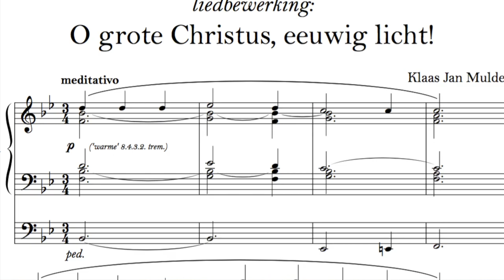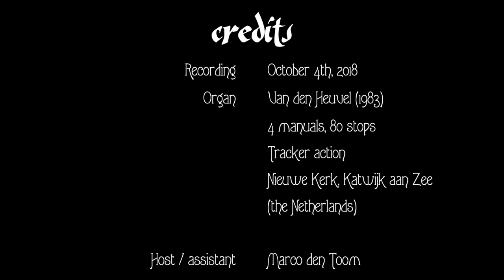Klaas Jan Mulder | Liedbewerking: O grote Christus, eeuwig licht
• Gert Ronner speelt «O grote Christus, eeuwig licht!» in een bewerking van Klaas Jan Mulder op het van den Heuvel-orgel van de Nieuwe kerk te Katwijk. Mulder zette deze bewerking in 1986 op de plaat vanuit de Grote Kerk te Breda.

• Klaas Jan Mulder werd in 1930 geboren in Hardinxveld-Giessendam. Aanvankelijk wilde hij (concert)pianist worden en studeerde hoofdvak piano en bijvak orgel aan het conservatorium te Amsterdam. Uiteindelijk belandde Mulder toch in de orgelwereld en nam talloze platen op met zowel bekende klassiekers als virtuoze orgelwerken. Zijn geraffineerde toucher en muzikale aanpak heeft velen geïnspireerd en het is een publiek geheim dat veel van zijn liefhebbers vooral kwamen voor zijn sfeer- en smaakvolle omspelingen van psalmen en gezangen. In 2008 overleed Klaas Jan Mulder na een kort ziekbed in zijn woonplaats Kampen op 78-jarige leeftijd.

• Het bespeelde orgel is in 1983 gebouwd door van den Heuvel uit Dordrecht. Het heeft vier manualen, 80 registers, en is geïnspireerd op het werk van de Franse bouwer Aristide Cavaillé-Coll. In deze bewerking zijn vele achtvoets grondstemmen gecombineerd met enkele vier- drie- en tweevoets registers te horen. De uitkomende stem wordt gespeeld met een samengestelde Cornet zonder 2 voet.

• Dispositie:
Grand Orgue: Montre 16', Bourdon 16', Montre 8', Salicional 8', Flûte Harmonique 8', Flûte à Cheminée 8', Prestant 4', Flûte à Bec 4', Doublette 2', Grosse Quinte 5 1/3', Grosse Tierce 3 1/5', Quinte 2 2/3', Septìeme 2 2/7', Fourniture 5 rangs, Cymbale 4 rangs, Cornet 5 rangs, Bombarde 16', Trompette 8', Clairon 4', Trémolo | Positif: Montre 8', Bourdon 8', Quintaton 8', Prestant 4', Flûte Douce 4', Nasard 3', Doublette 2', Quarte de Nasard 2', Tierce 1 3/5', Larigot 1 1/3, Septième 1 1/7' Piccolo 1', Plein-Jeu 5 rangs, Sesquialtera 2 rangs, Cromorne 8', Basson 16', Trompette 8', Clairon 4', trémolo | Récit Expressif: Quintatot 16', Flûte Traversière 8', Cor de Nuit 8', Viole de Gambe 8', Voix Céleste 8', Prestant 4', Flûte Octaviante 4', Viole d'Amour 4', Hautbois 8', Clarinette 8', Voix Humaine 8', Nasard 3, Octavin 2', Carillon 1-3 rangs, Plein-Jeu 3-6 rangs, Basson 16', Trompette 8', Clairon 4', Trémolo | Écho/Chamade: Bourdon 8', Flûte 4, Nasard 2 2/3', Flageolet 2', Tierce 1 3/5', Cymbale 2 rangs, Cor Anglais 8', Tuba Magna 16', Tuba Mirabilis 8', Cor Harmonique 4', Cornette Harmonique 2' | Pédale: Soubasse 32', Contrebasse 16', Soubasse 16, Grosse Quinte 10 2/3', Flûte 8', Violoncelle 8', Grosse Tierce 6 2/5', Quinte 5 1/3', Septième 4 4/7', Flûte 4', Contrebombarde 32', Bombarde 16', Trompette 8', Clairon 4 | 3 pedaalkoppels, 6 manuaalkoppels, 7 combinatietreden.